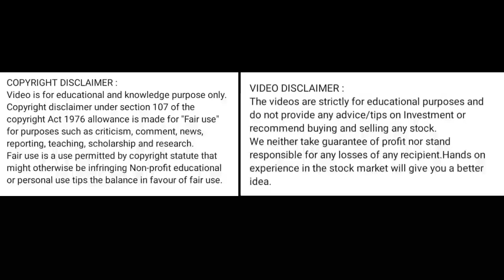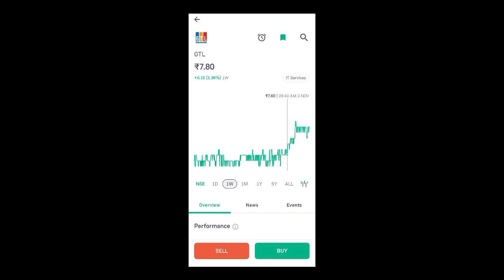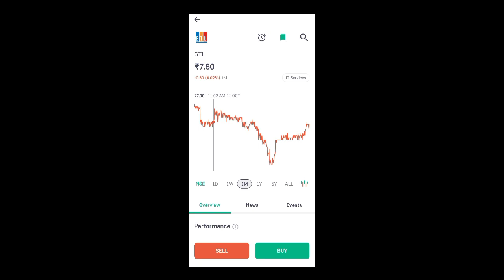GTL share price today I GTL share news today l GTL share latest news today l gtl share price